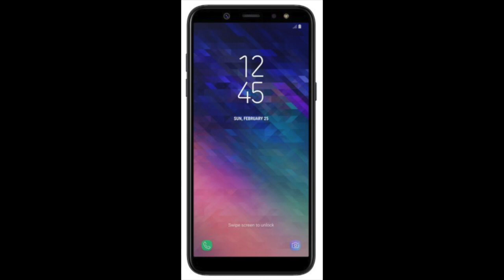Samsung A6 und A6+ ! Die perfekten Selfie-Smartphones? [Deutsch]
Heute geht es um die Samsung A6 und A6+ Modelle, welche sehr interessant sind für diese Preisklasse!